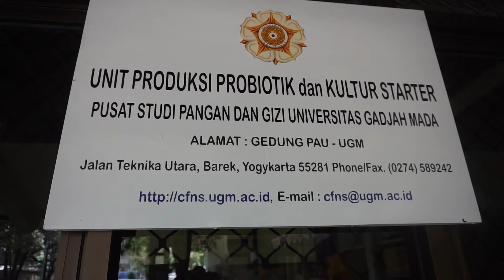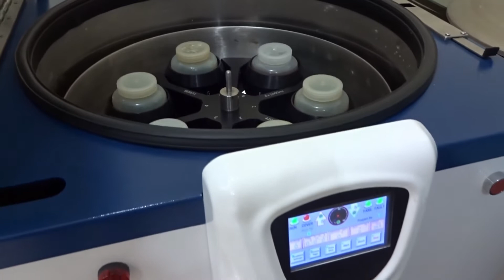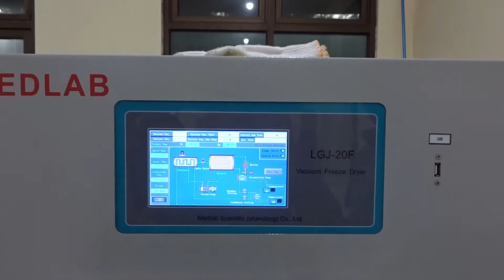Produksi "Probio Gama"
Produksi Probiotik Powder Lactobacillus plantarum Dad-13 "Probio Gama".
Produk ini merupakan hasil penelitian Prof. Dr. Ir. Endang S. Rahayu, M.S. dan tim yang diproduksi di Unit Produksi Probiotik dan Kultur Starter PSPG UGM.